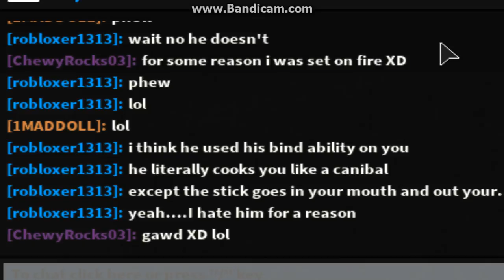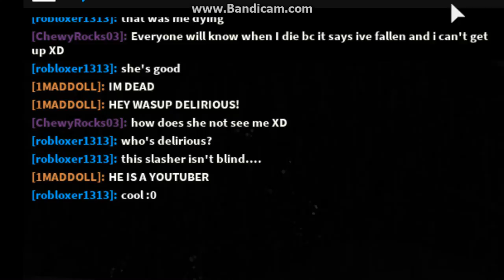I MET H20 DELIRIOUS! (JASON) - ROBLOX | BEFORE THE DAWN